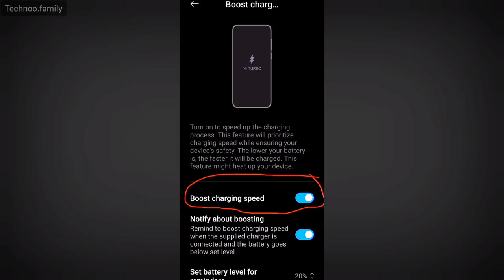Fix Charging Problem: حل مشکل کن شارژ شدن گوشی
داخل این ویدیو راه حل یکی از متداول‌ترین مشکلات موبایلی رو گفتم. بعید می‌دونم کسی تو موقع کار کردن با گوشی و استفاده از گوشی با این مشکل روبرو نشده باشه.
00:00 - مقدمه
00:31 - چک کردن کابل شارژ گوشی
01:35 - استفاده از آداپتور مناسب
02:09 - بررسی پورت شارژ
03:13 - بررسی ورودی برق
03:25 - گوشی بیش از حد داغ نشه
04:55 - قطع کردن فست شارژ
05:25 - جمع بندي

لینک شبکه های اجتماعی من:
اینستاگرام من: